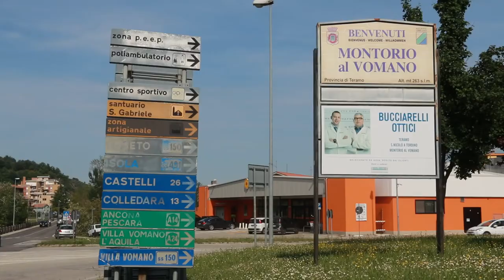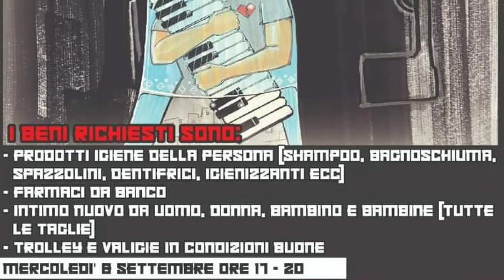Profughi afgani: Teramo reperisce abitazioni e raccoglie beni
Dopo Montorio al Vomano anche il Comune di Teramo si mobilita per l'accoglienza dei profughi afghani giunti in Abruzzo a fine agosto. L'amministrazione D'Alberto  è alla ricerca di abitazioni da destinare ai rifugiati mentre l'associazione Casa del Popolo inizia una raccolta di beni di prima necessità